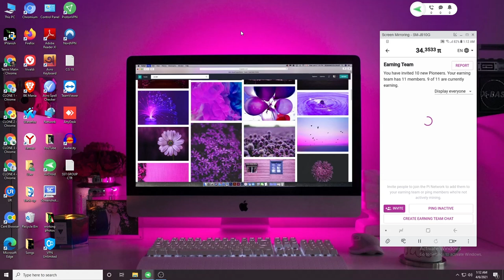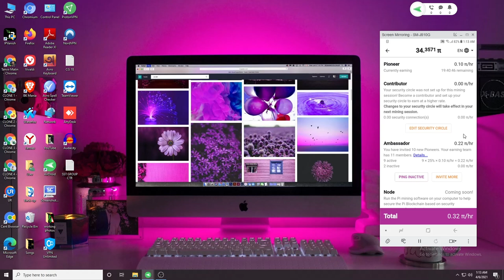Pi Network | Zero Investment | Best Android App | Make Money Online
Today I'll let u know all about Pi Network | Zero Investment | Best Android App | Make Money Online

Let's discuss about pi & pi network which is the easiest way to make money online through pi network withdrawal.

pi network crypto is a pi network mining process where u'll find all pi network new update and pi network price prediction that can easily accessible through pi network referral code. Pi network value in pi network wallet is high when u'll find pi network wallet update and pi network withdrawal.

to deal with pi cryptocurrency & pi wallet u need to know how to create pi wallet inside mine pi, which is easier then bitcoin and thus u know how to make money online, make money from mobile, make money from home and how to make money from home n how to manage work from home jobs.

pi network থেকে ইনকাম করুন and download pi network app & this is pi network bangla tutorial to know pi network bangla

enjoy all the videos of tanvir matin online

Pi Network access Link

This channel is all about sharing useful information about technological tips & tricks, tech tutorial and strategies on how to earn money online as a complete beginner. Topics covered in this channel include how to make money from home with different job websites, how to make money online with different work from home opportunities and methods etc.